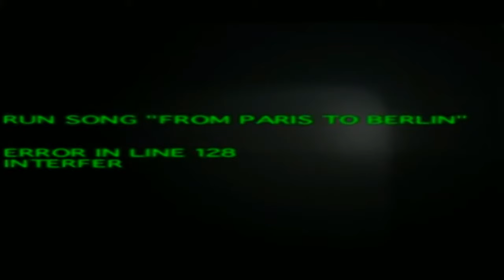Infernal - From Paris To Berlin (Extended Version)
Label: Polydor
Country: Germany
Released: Apr 11, 2005
Genre: Electronic
Style: Euro House